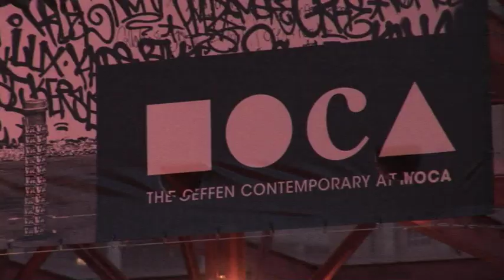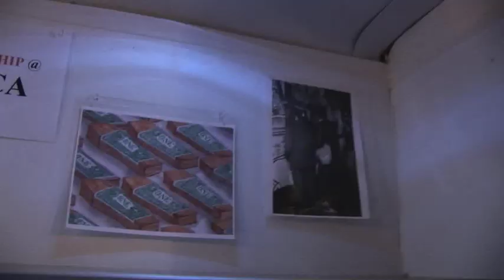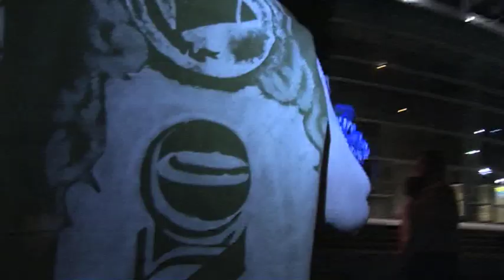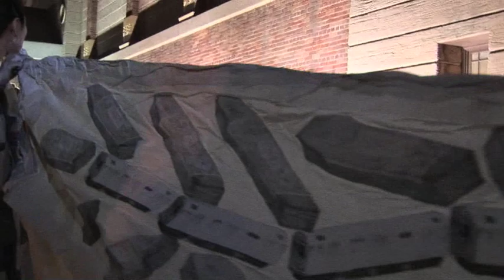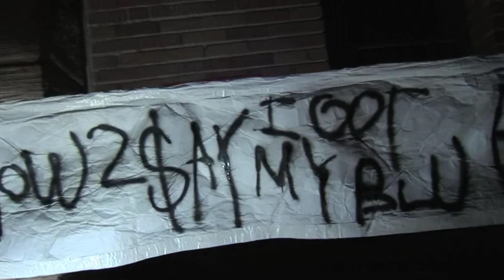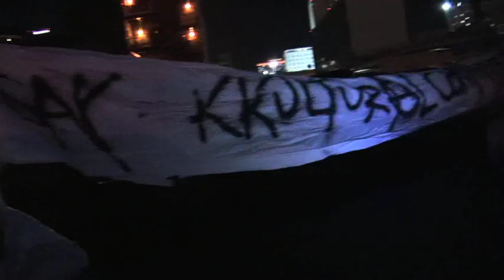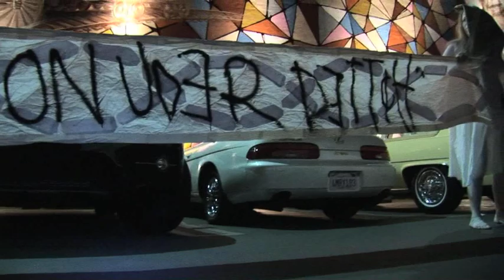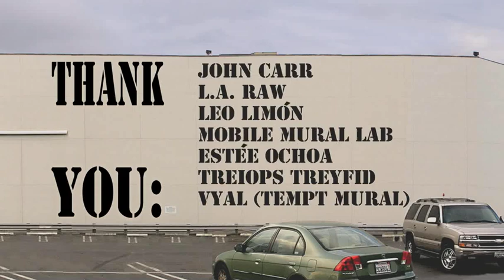Whiteout: Butoh for BLU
When the MOCA gallery in Los Angeles censored graffiti artist BLU's anti-war mural a group of Butoh dancers showed up at the gallery's big opening for a performance/protest.